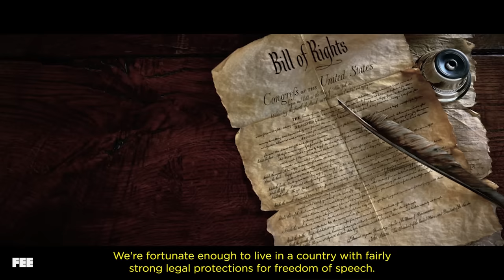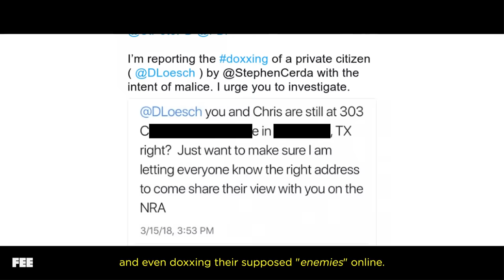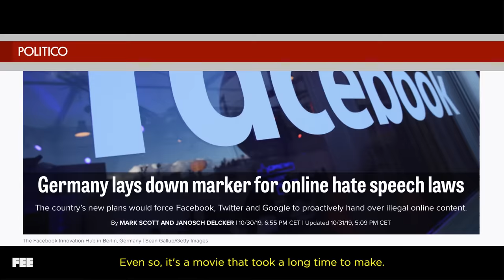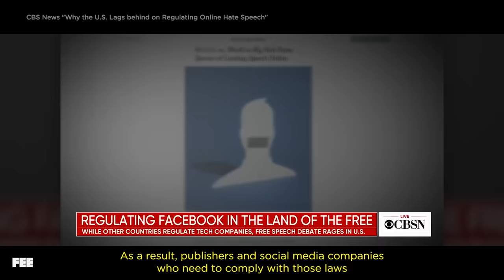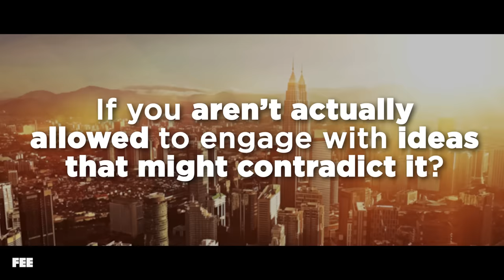This Movie Offends You? Good.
From new movie releases like JoJo Rabbit to modern classics like Blazing Saddles, The Producers, and Team America: World Police -- and, of course, centuries-old landmark works such as Jonathan Swift’s “A Modest Proposal” -- satire has helped us examine real social and political topics using humor that’s often absurd… and sometimes offensive.

Satire and its cousins like irony allow us to grapple with some of our most dangerous, difficult ideas, and the audio-visual medium of film gives ample opportunity to explore complex, and often uncomfortable, themes. Films like JoJo Rabbit, in which a young German boy has an imaginary friend in the form of a murderous dictator, can employ stinging jokes, ridiculous plots, and farcical characters that address serious issues.

It is, in a word, speech -- and the freedom of speech that allows for satirical novels and boundary-pushing movies is critical to our using creativity to advance the social and political dialogue that improves our world.

And yes, many times that speech can be offensive. It can be inappropriate. It can upset us. But its importance is why we're going to get into the complex and hotly debated subject of freedom of speech… on this episode of Out of Frame.

CREDITS:
Asst. Editing by Jason Reinhardt

LINKS:
-- Free Speech History & Ideas --